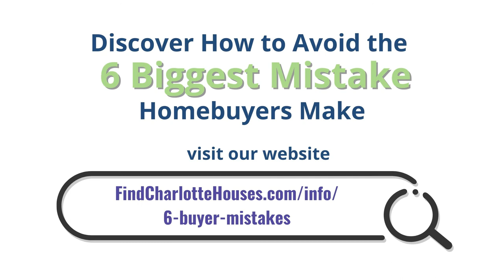518 Waco Rd, Kings Mountain, NC 28086 | Nancy Braun | Showcase Realty LLC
Lots of potential, great starter home waiting for the new owner. Property is near Crowder's State Park near DixonBlvd and Walmart is nearby.

Nancy Braun
Broker-In-Charge / Owner
Showcase Realty LLC